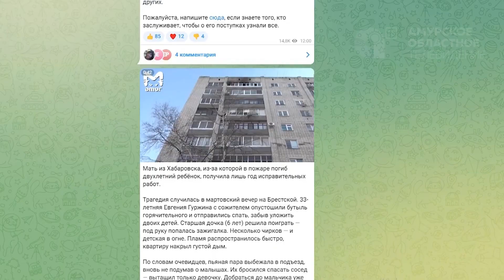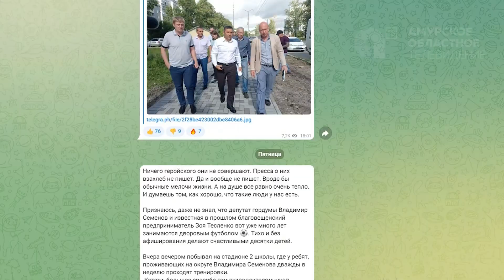Программа "Область в сети" №174 от 26.08.2022г.